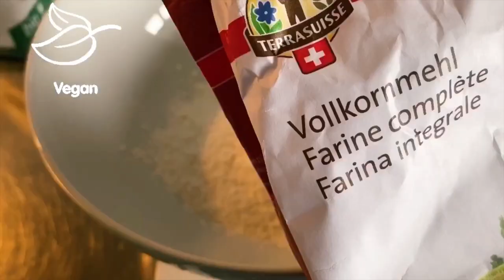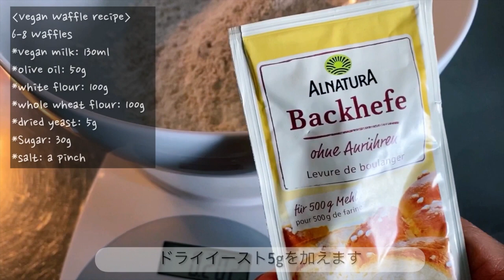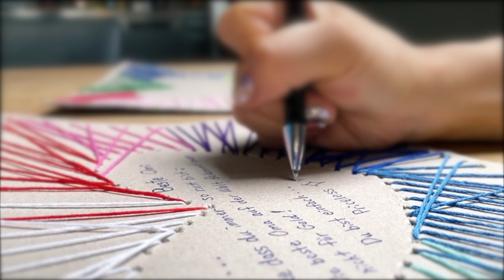スイス国際家族のリアルな食事【国際結婚】健康・痩せれるダイエットビーガンワッフルレシピ【海外生活】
スイス在住国際家族のママです。スイス人の夫と国際結婚して3人の子育てをしながら、普段の生活や子育て、スイス生活の情報などをシェアしています。

ビーガン食を食べるようになってから、健康面でもダイエットにもとても効果的だと感じています。

コメント、質問、リクエストお待ちしています✨